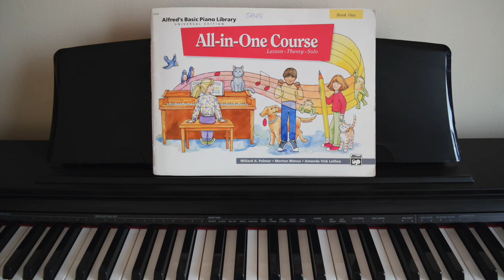Playing in a New Position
How to play Playing in a New Position from Book 1 of Alfred's All-In-One Course.